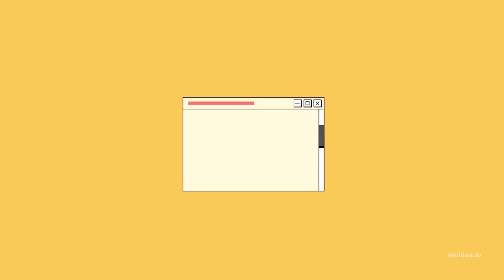EXTREMELY SPICY LAPHING CHALLENGE WITH SPICY RAMEN NOODLES | LAPHING MUKBANG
Here, In this video we are doing extremely spicy tibetan laphing challenge with spicy noodles.  Let's see who will win this epic battle😀. Hope you will love it.